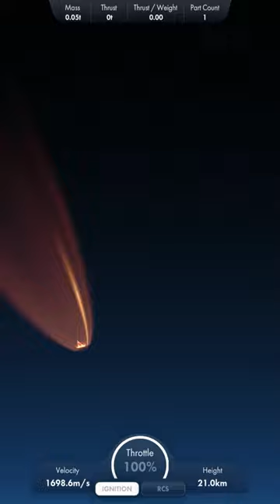Space Giraffe | Sneak Peak at Truss Angles in upcoming utility pack!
Work on the Utility Pack is coming along, today I was tackling trusses and here is a sneak peak of what you can make with these new angled peices! So I made a Giraffe, and then sent it to space for a quick "thermal test"... you'll be surprised how many mods cause issues during the thermal test... it is... required.